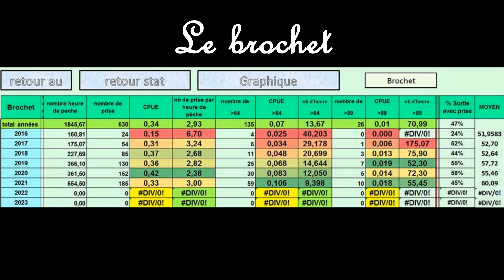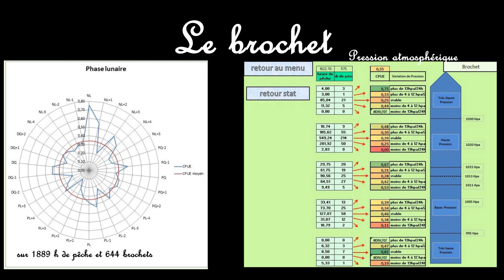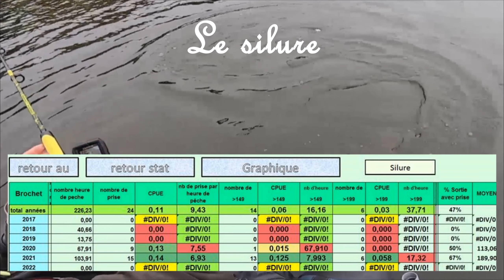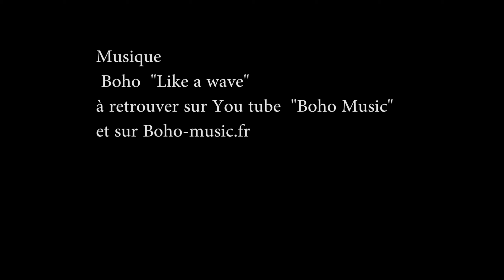Bilan 2021 et quelques stat et donnés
Voici un court bilan  de ma saison de pêche 2021 avec quelques  que statistiques et donnés  sur le brochet depuis  2016
musique  de  Boho